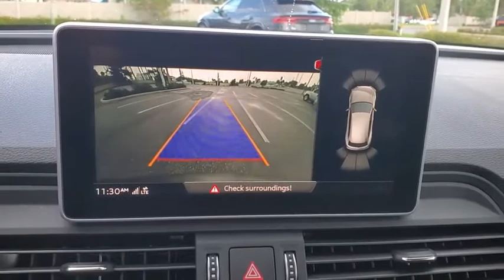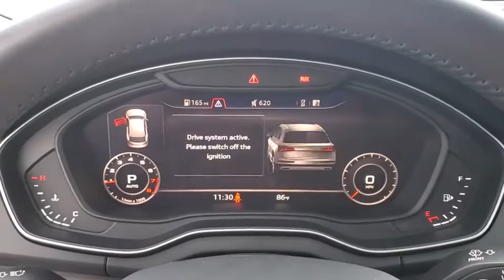2020 Audi Q5 Clearwater, Tampa, St. Petersburg, Palm Harbor, Largo, FL L2052908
Monsoon Gray Metallic Used 2020 Audi Q5 available in Clearwater, Florida at Audi Clearwater. Servicing Tampa, St. Petersburg, Pal Harbor, Largo, FL.
2020 Audi Q5 45 Premium Plus - Stock#: L2052908 - VIN#: WA1BNAFY2L2052908

Audi Clearwater
18940 US Hwy 19

**AUDI FACTORY CERTIFIED** Audi Advanced Key Audi Connect PRIME & PLUS Audi Phone Box Audi Pre Sense Rear Audi Side Assist Audi Virtual Cockpit Auto-Dimming Power Folding Exterior Mirrors Black Optic Package Convenience Package Convenience Plus Package Driver Seat Memory Exterior Parking Camera Rear Front Door Sills w/Aluminum Inlay Leather Seating Surfaces Leatherette Covered Center Console & Door Armrests LED Headlights Manual Rear Side Window Sunshades Matte Black Roof Rails Navigation System Panoramic Sunroof Power driver seat Power Liftgate Power passenger seat Power windows Premium Plus Package Radio: MMI Navigation Plus w/MMI Touch Remote keyless entry SiriusXM All Access Service Steering wheel mounted audio controls Titanium Black Exterior Trim USB Charge Ports for Rear Seats Ventilated Front Sport Seats w/4-Way Power Lumbar Warm Weather Package Wheels: 20 Audi Sport 5-Arm-Offroad Design. CARFAX One-Owner. Clean CARFAX.brbrPriced below KBB Fair Purchase Price! 22/28 City/Highway MPGbrbrMonsoon Gray Metallic 2020 Audi Q5 45 Premium PlusbrbrAudi Certified Pre Owned Owner Benefits * CARFAX Vehicle History Report * 300+ Point Inspection and Certification Process * Certified Pre-Owned Limited Warranty. A factory backed pre-owned limited warranty with coverage for 1 year/unlimited vehicle miles.Certified Warranty is transferable. * Audi Care Pre-Paid Scheduled Maintenance- If there is remaining Audi Care Coverage at time of Certification. * 24/7 Road Side Assistance * 12 Year Limited Warranty against Corrosion Perforation.brbrAwards:br  * 2020 KBB.com Best Buy AwardsbrbrAll prices plus sales tax tag and titling and dealer service fee of $799.95 which represents cost and profits to the selling dealer for items such as cleaning inspecting adjusting new vehicles and preparing documents related to the sale.